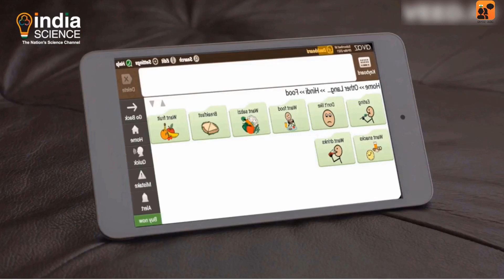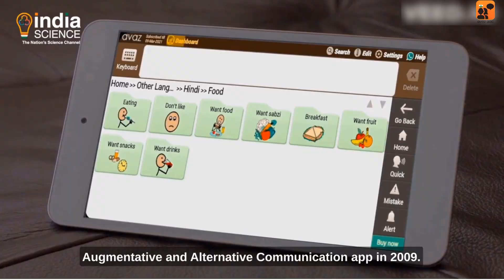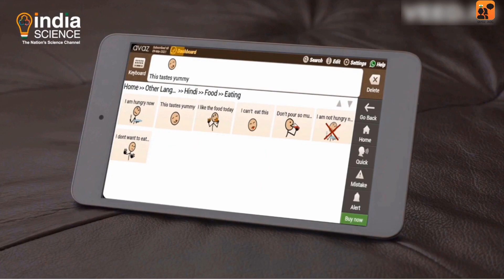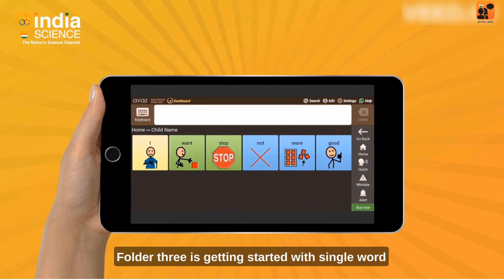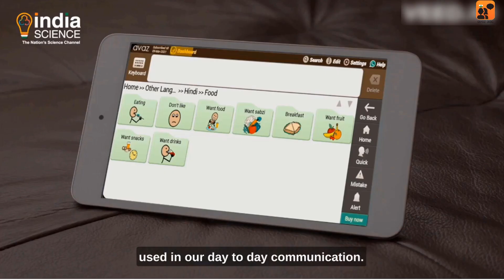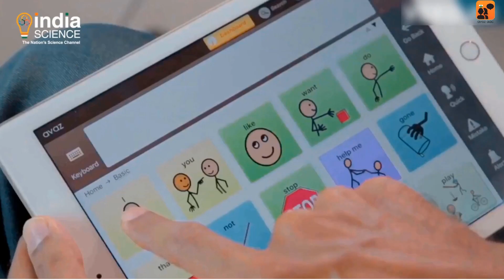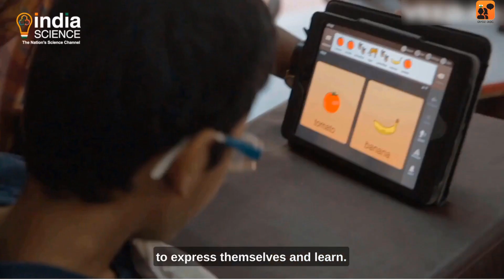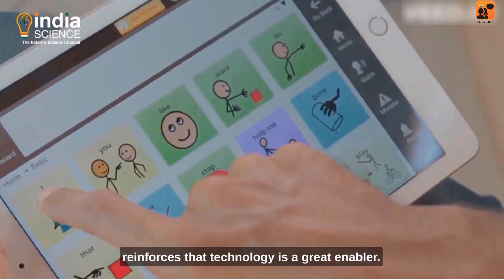Avaz for a Self Reliant India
We are honoured to be part of the video "Assistive Devices for the Disabled (E)" by India Science, an initiative of the Department of Science and Technology (DST), Govt of India, implemented and managed by Vigyan Prasar (VP), an autonomous organisation of the Department of Science and Technology.

Special thanks to IMAK News & Entertainment.

Avaz AAC is an AAC app for individuals with complex communication needs that is being used by more than 100,000 users in over 50 countries for over a decade.